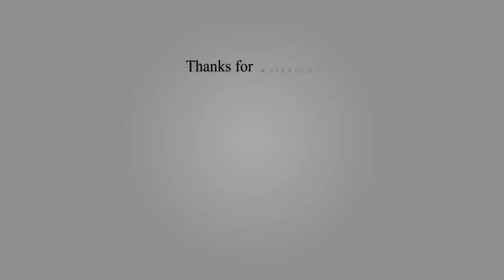Top 10 fastest and largest planes! GORGEOUS AIRCRAFT! Beautiful and magnificent air cars!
I come to view and take off together on the biggest and most magnificent airplanes of the year!